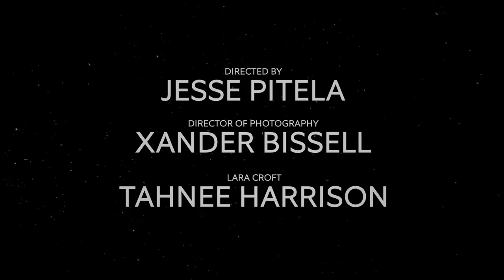Tomb Raider: Relic of Time│Trailer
Tomb Raider: Relic of Time follows Lara Croft as she explores ancient ruins around the world in the hopes of finding a powerful artifact which grants its beholder control of the flow of time. Finding the Relic of Time is the only chance for Lara to reverse the airplane accident that tragically killed her father, but the hardships she has to overcome, including a ruthless organization called Trinity, will force Lara to face her deepest fears, unleash her inner warrior, and BECOME THE TOMB RAIDER.

Loosely based on the imagery from Rise Of The Tomb Raider, our goal was to show Lara in a variety of environments we all know and love, including dry deserts, vast mountain ranges, arctic plains and massive waterfalls. The footage was shot across 5 states and many national parks in the USA, including Monument Valley, Zion, Red Rock, Arches, Death Valley and many more. There was no green screen used and all locations were shot live.

Created without any crew or funding, the entire trailer was made by 3 people.

3ds Max & After effects were used to create the wide variety of visual effects, including smoke and fire simulations, destruction with Thinking Particles, lots or rotoscoping and compositing.

Costumes, props, and all make-up were created entirely by our ultra-talented Tahnee Harrison.

Costumes, Props & Makeup: Tahnee Harrison
Director of Photography: Xander Bissell
Written, Produced, Directed & VFX by: Jesse Pitela

A not-for-profit fan made Live Action Tomb Raider Trailer. There are no ads on this video and no money is being made from this production.